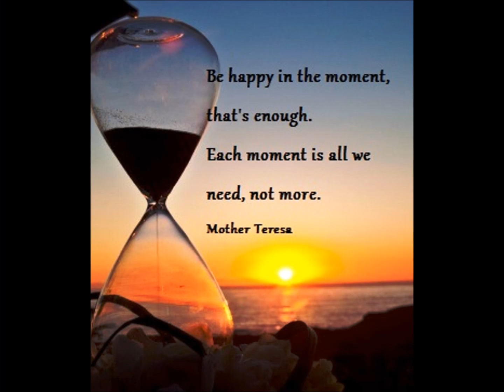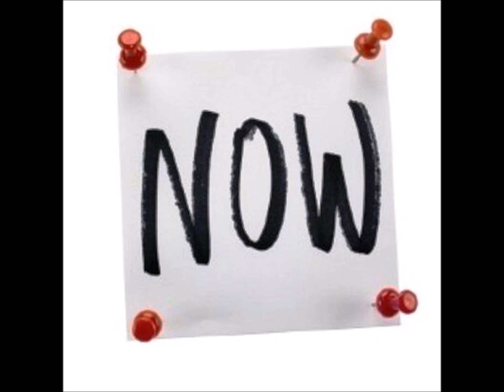The Green Rain Project - "In The Moment" & "The Elevator Song"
"In The Moment" and "The Elevator Song" are the fifth and sixth tracks on The Green Rain Project's debut CD, entitled "ToRUTH" officially released on March 4, 2015.